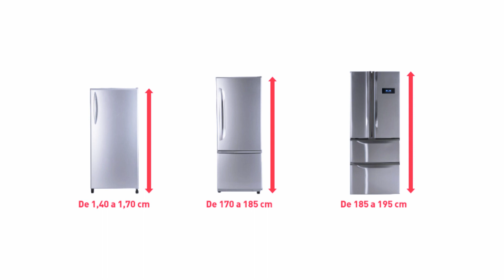👉cuál es el tamaño ESTANDAR de un REFRIGERADOR❄️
Los refrigeradores son electrodomésticos esenciales en nuestros hogares. Nos permiten mantener nuestros alimentos frescos y prolongar su vida útil. Sin embargo, cuando llega el momento de comprar un nuevo refrigerador, es importante conocer el tamaño estándar para asegurarnos de que se ajuste perfectamente a nuestro espacio y necesidades.

Entonces ¿Qué es el Tamaño Estándar de un Refrigerador?

El tamaño estándar de un refrigerador se refiere a las dimensiones típicas que se encuentran en la mayoría de los modelos disponibles en el mercado. Estas dimensiones se basan en las medidas de altura, anchura y profundidad del refrigerador. Es importante tener en cuenta que estos tamaños pueden variar ligeramente entre diferentes fabricantes y modelos, pero generalmente se mantienen dentro de un rango estándar.

Entonces cuales son las Dimensiones Estándar de los Refrigeradores

1

Altura

La altura promedio de un refrigerador estándar varía entre 60 y 70 pulgadas o (152 a 178 centimetros). Sin embargo, es importante tener en cuenta que algunos modelos pueden ser más altos debido a características adicionales, como dispensadores de agua o hielo en la puerta. Antes de comprar un refrigerador, asegúrate de medir la altura del espacio donde planeas colocarlo para asegurarte de que haya suficiente espacio vertical.

2

Anchura

La anchura estándar de un refrigerador varía entre 28 y 36 pulgadas o  (71 a 91 centimetros). Al igual que con la altura, es importante considerar cualquier característica adicional que pueda afectar el ancho del refrigerador, como puertas francesas o cajones adicionales. Asegúrate de medir el espacio disponible en tu cocina para garantizar un ajuste perfecto.

3

Profundidad

La profundidad estándar de un refrigerador varía entre 28 y 34 pulgadas  o (71 a 86 centimetros). Sin embargo, es importante tener en cuenta que algunos modelos pueden sobresalir más allá de estas dimensiones debido a manijas o puertas que se extienden más allá del cuerpo principal del refrigerador. Asegúrate de medir la profundidad del espacio disponible para evitar problemas de ajuste.